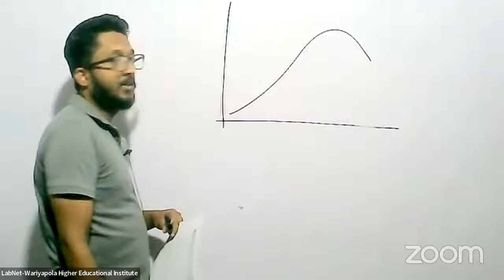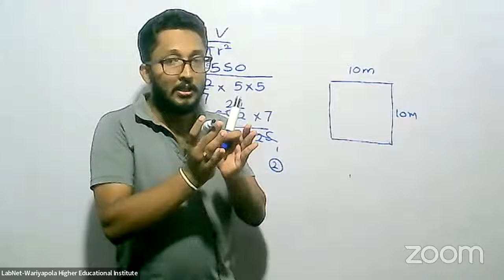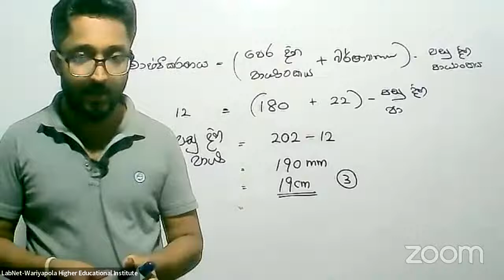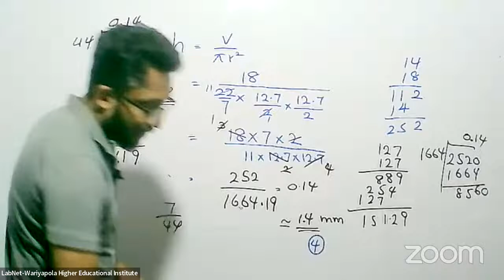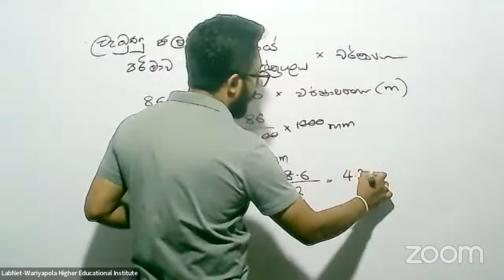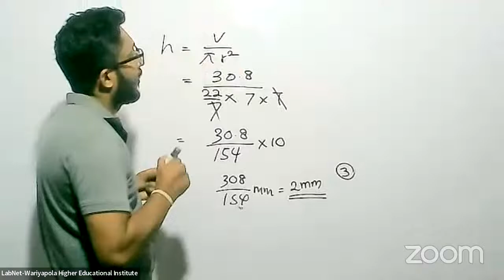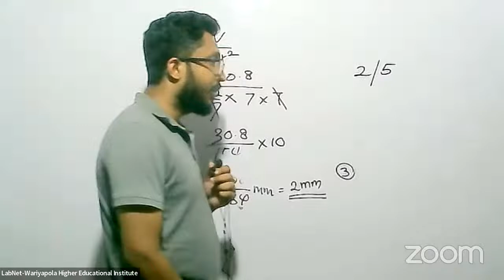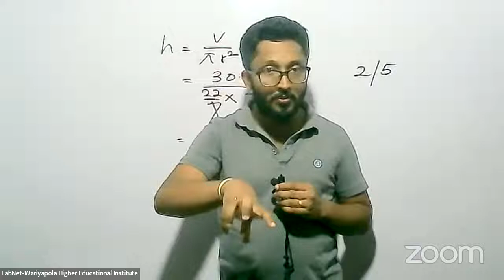Agri Paper Class 2022